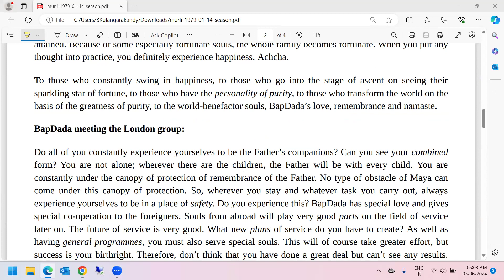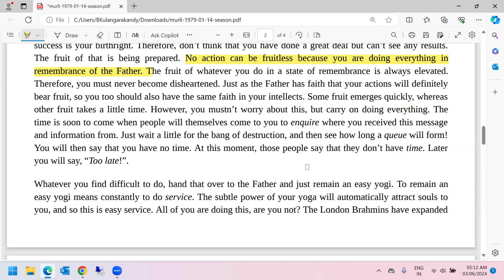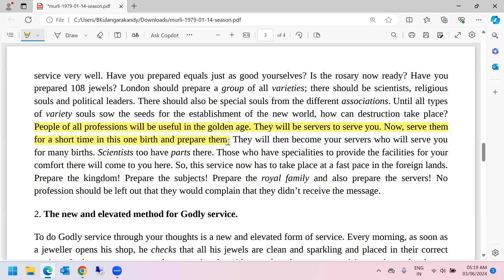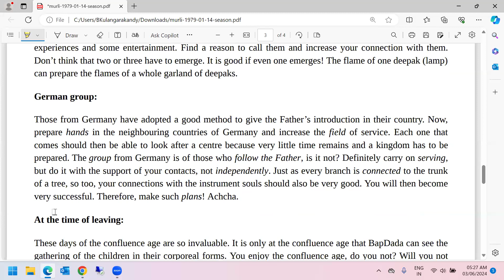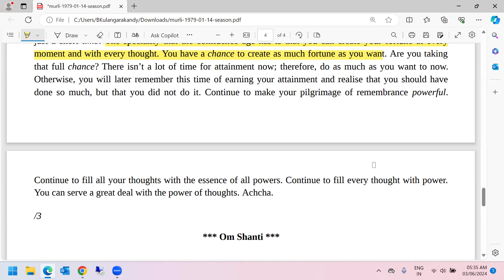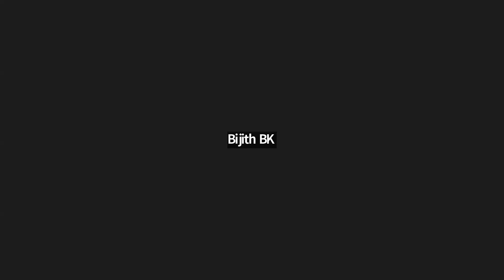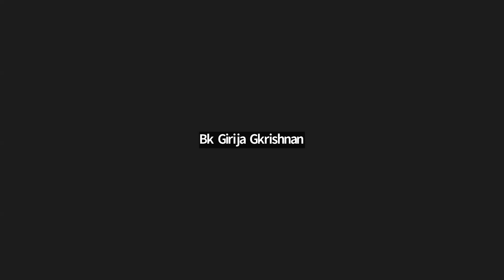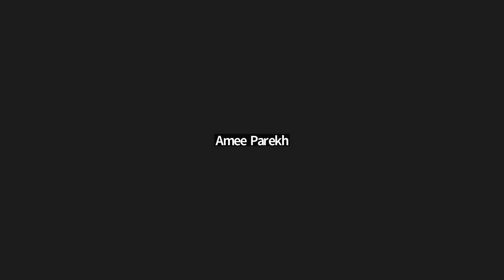English | 14.01.1979 | Purity is the main basis of Brahmin life. | Part II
Murli Title: Purity is the main basis of Brahmin life.
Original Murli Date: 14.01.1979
Murli Language: English